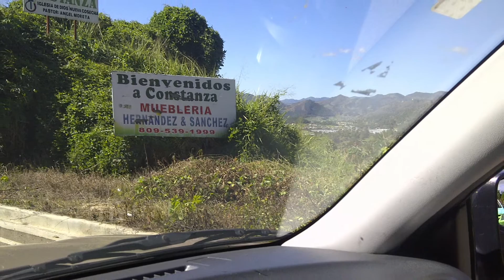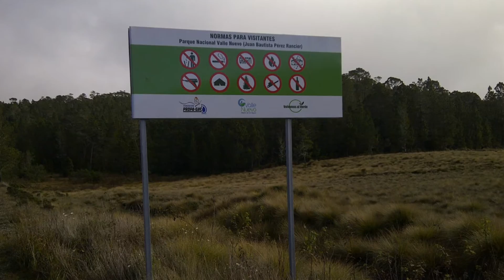Republica Dominicana. viaje por Constanza y Valle Nuevo 2016